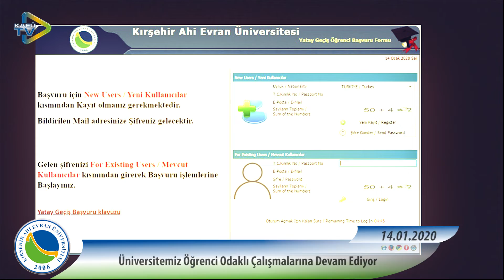Video Bülten 13 ocak Haftası